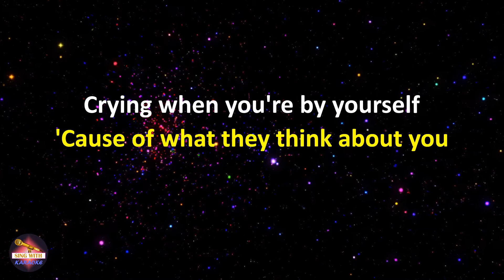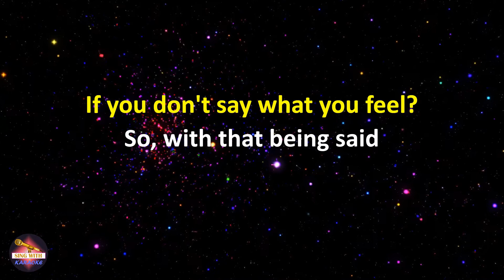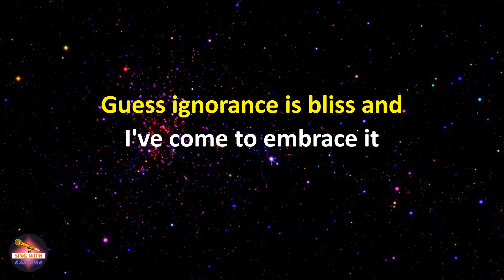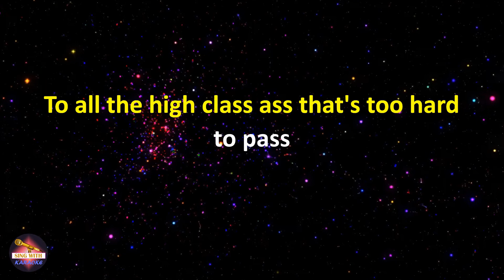Cherub feat. Tiësto - Doses & Mimosas (Tiësto Remix) (Lyrics version)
Cherub feat. Tiësto Doses & Mimosas (Tiësto Remix),
Doses & Mimosas (Tiësto Remix) Cherub feat. Tiësto,
Cherub feat. Tiësto Doses & Mimosas (Tiësto Remix) lyrics,
Doses & Mimosas (Tiësto Remix) Cherub feat. Tiësto lyrics

Lyrics:
Don't get me started, love
I've had too much to drink
Had too much time to think
So leave me alone
Crying when you're by yourself
'Cause of what they think about you
Makes time go slow, slow, slow, yeah

Something's gotta give soon
Or I'm gonna lose it
Substance abusing
And never come down, down
Fall off the deep end
And forget my English
What's the point of language
If you don't say what you feel?

So, with that being said
To all the bitch ass hoes that hate me the most
Oh yeah, I hate you too
To all the punk ass fucks that just want to talk shit
I hate you too
To all the high class ass that's too hard to pass
Doses and Mimosas
Champagne and cocaine
Help to get me through

Ten in the morning
And I'm skipping breakfast
And drinking a beverage (Ahh)
To ignore it all
Guess ignorance is bliss and
I've come to embrace it
It's all overrated
Except drugs and alcohol

Doses and Mimosas
Champagne and cocaine